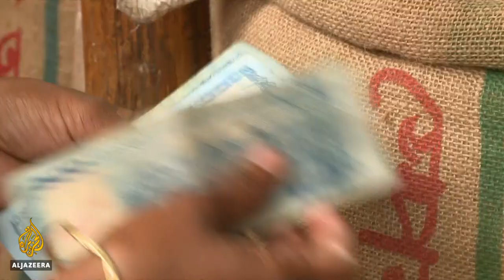Bangladesh: One in five people live below poverty line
Bangladesh's economy is growing but so too is inequality.
While the economy recorded 8 percent growth last year, one in five people live below the poverty line and the average wage is less than $5 a day.
 Al Jazeera's Tanvir Chowdhury reports from one of the poorest areas in the capital Dhaka to show how the most basic necessities may be out of reach for some.